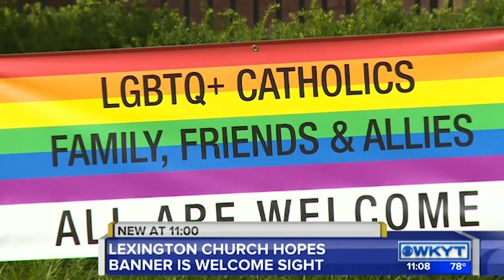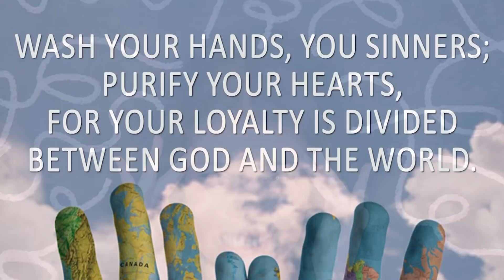The Demonic Project of An Earth Without God! How The Moral Alterations of End Times Is Taking Place!